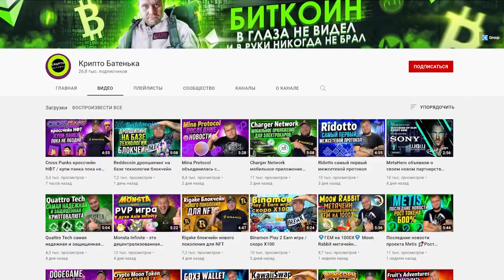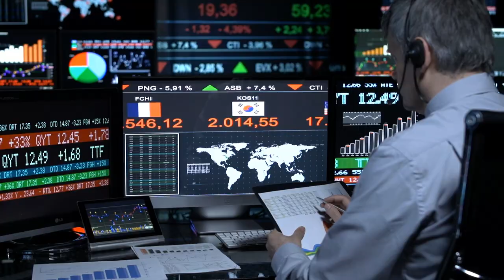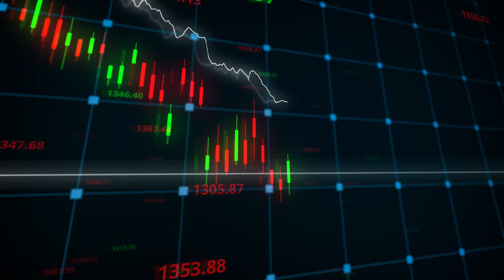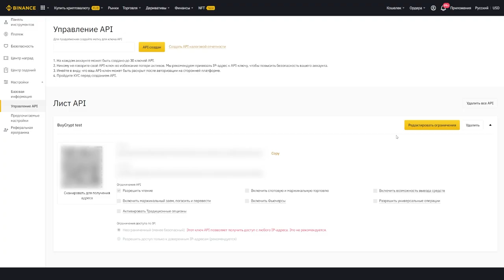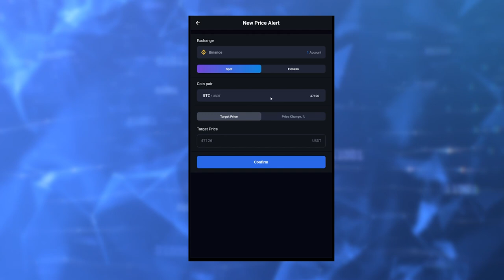BuyCrypt - лучшее приложение для крипто-трейдинга! | Трейдинг на нескольких биржах | Криптотрейдинг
BuyCrypt — приложение, которое сделает легче жизнь любого крипто валютного трейдера.

В данный момент оно находится на стадии бета-версии, но его уже можно скачать на свой iOS и Андроид смартфон. BuyCrypt позволяет вам торговать сразу на множестве крипто бирж из одного места, при этом используя максимально удобный интерфейс.

Разработчики проекта разбираются в особенностях мобильного трейдинга и создавали своё приложение концентрируясь именно на интерфейсах смартфонов. Все кнопки расположены там где надо, все важные функции открываются в 1-2 касания, никакая лишняя информация не перекрывает обзор и так далее. Словами это не передать – вам нужно самим скачать BuyCrypt и попробовать поторговать в нем, чтобы понять.

Команда серьезно взялась за оптимизацию своего приложений, понимая насколько это важно для трейдеров. Никаких багов или торможений!

BuyCrypt – это именно сторонний терминал, а не самостоятельная биржа. Тут вы можете подключить свою любимую биржу и торговать с использованием её пар и ликвидности, а не подстраиваться под ассортимент BuyCrypt. В данный момент торговых платформ для интеграции доступно 4 - Binance, HitBTC, OKEx и Coinbase, но это потому, что приложение находится в бета-версии. В будущем же команда обещает добавить все самые популярные крипто биржи.

♻️ BSC: 0x156CF1A2ab7446cB9BedD8189756cC949eF24636
♻️ TRX: TLiJYVrsduUCq8optYxAvgywPi6HuGwmVJ
♻️ BTC: 1DURNSut2rVWVk31qZj5L18GhS4N7vge5w
♻️ ETH: 0xc9b9d1779fef0132c3046d83daf23eea821929ea